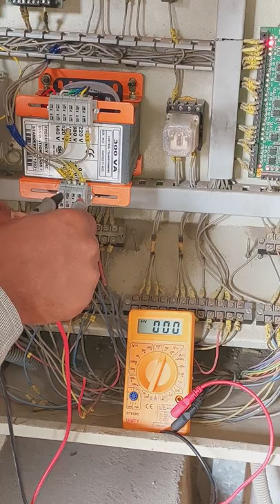Controller Transformer (Step Down Transformer) Change Explain In Hindi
All types elevator solution

All types elevator controller Available

All types elevator parts repairing center

All types elevator parts available

by
R S ELEVATOR

Er. Aditya prajapati